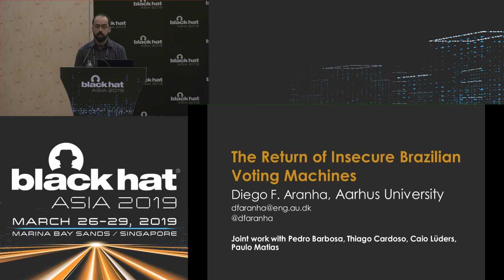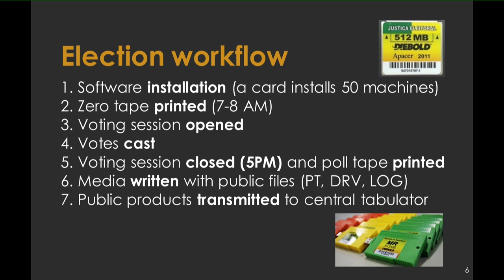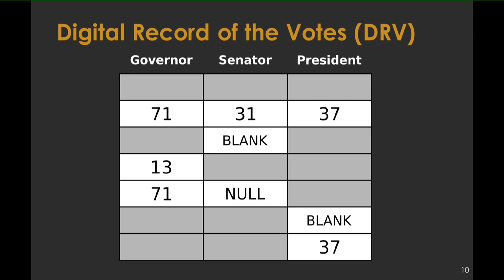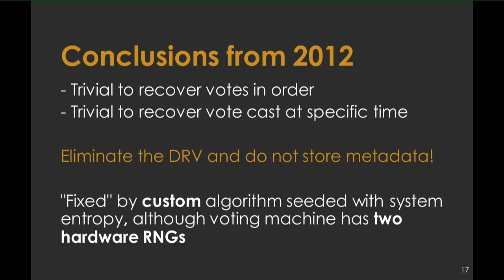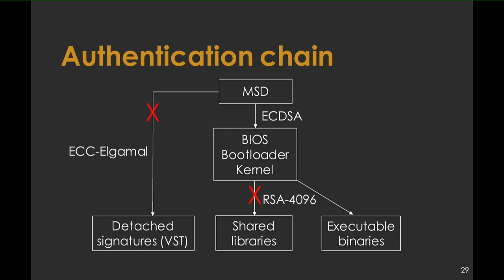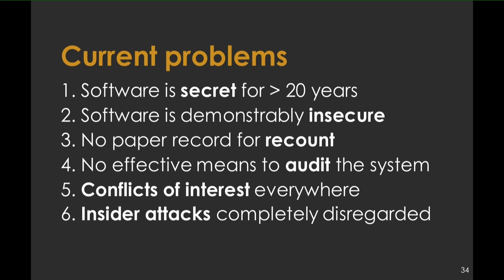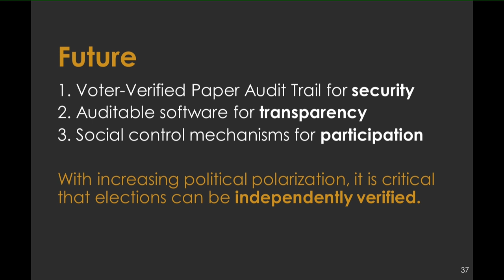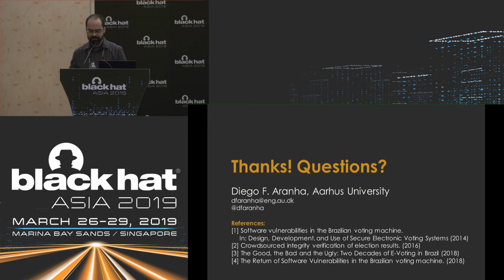Return of the Insecure Brazilian Voting Machines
This talk presents a detailed and up-to-date security analysis of the voting software used in upcoming Brazilian elections by more than 140 million voters. It is mainly based on results obtained recently in a restricted hacking challenge organized by the Superior Electoral Court (SEC), the national electoral authority.

By Diego F. Aranha